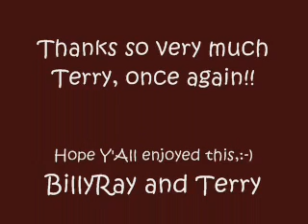I Never Go Around Mirrors - BR And Terry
here's Terry and me.